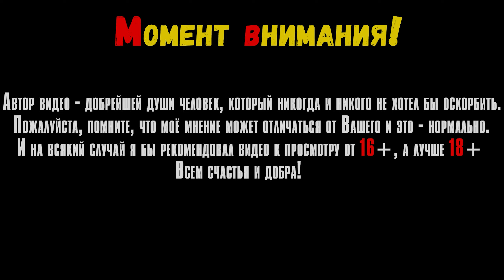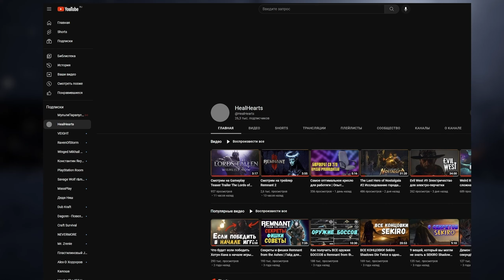Death Must Die #17 Новая локация и сложнейшие боссы!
В этом видео мы посмотрим на игру Death Must Die на ПК.

Таймкоды в видео:
Треки из видео:
ИНФОРМАЦИЯ ОБ ИГРЕ:
Спуститесь в преисподнюю в поисках самой Смерти! Выберите одну из данных Богом сил, чтобы убить полчища его миньонов. Открывайте новых героев, собирайте могущественные предметы и создавайте потрясающие синергии в этой игре про выживших в жанре roguelite hack and slash.